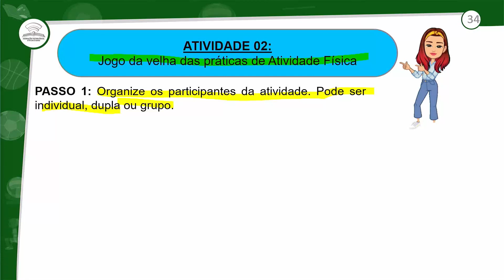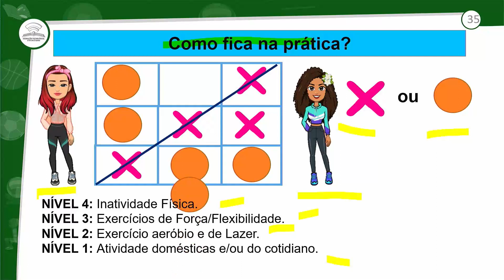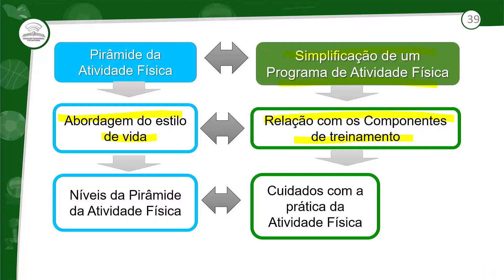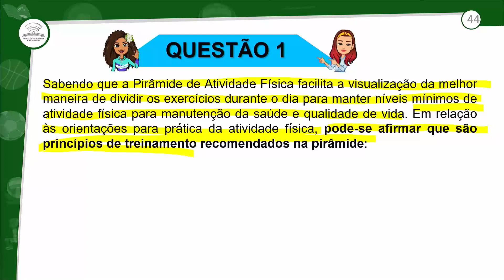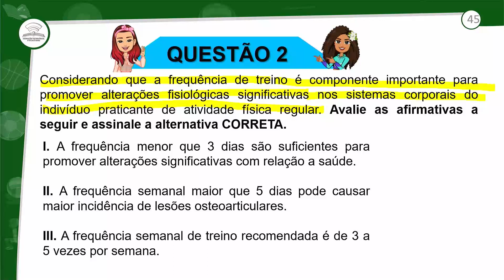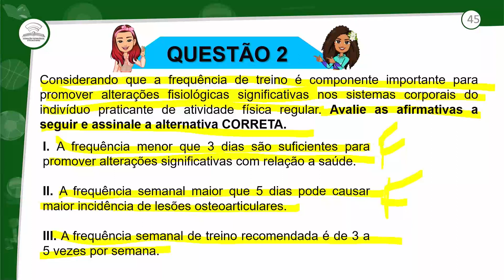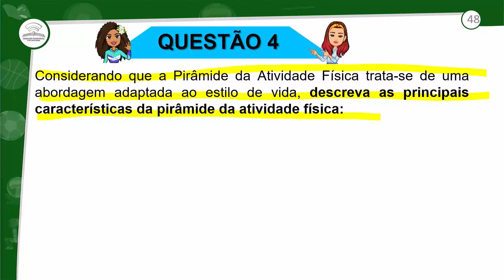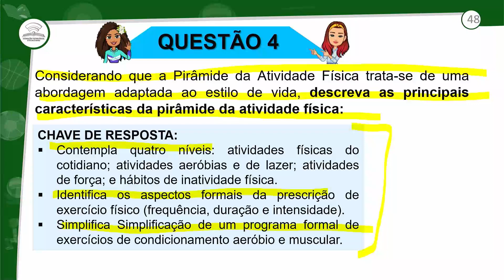3.2 -REVISÃO E CORREÇÃO - PIRÂMIDE DA ATIVIDADE FÍSICA - 1º ANO E.M - AULA 3.2/2021